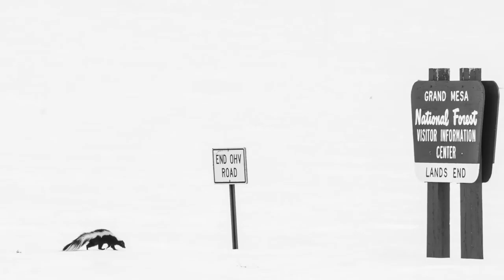Grand Mesa Lodge 2016